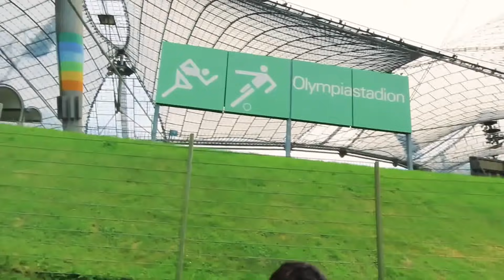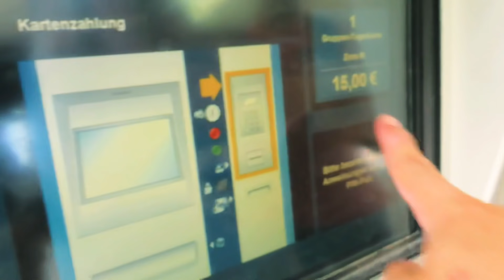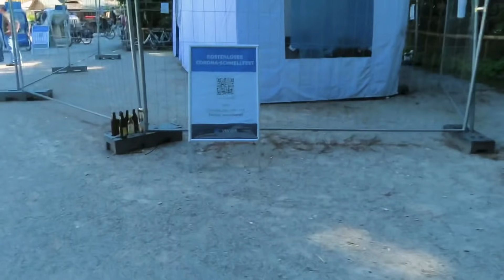UNANG ARAW NG BAKASYON SA MUNICH GERMANY 🇩🇪 | GRABEH ANG HIGPIT NG PATAKARAN DITO | Oliver Cagas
ANG UNANG ARAW NG BAKASYON SA MUNICH GERMANY | GRABEH ANG HIGPIT NG PATAKARAN DITO | Oliver Cagas

EQUIPMENT USED:
Canon PowerShot SX740 HS
iPhone 8

VIDEO EDITOR:
iMovie
THUMBNAIL EDITOR:
PicsArt

lawless family
team blended
oliver cagas
kalkal basura sa germany